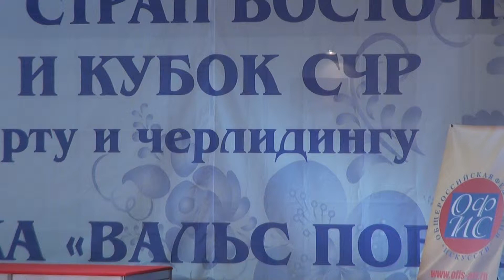Танцевальное шоу. Кубок России. Юниоры, соло девушки, 1/4 финала (01.05.2014) - 00018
ХI Всемирная танцевальная олимпиада.
Москва, 29 апреля - 11 мая 2014 года.

1 мая 2014 г. Зал №1, павильон 4.0